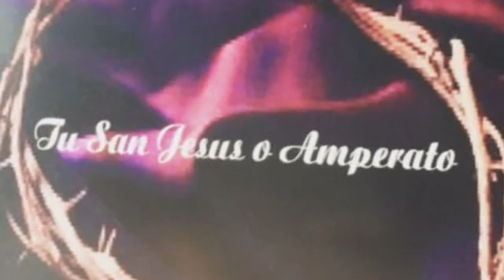Pepino Kwiek 2017-Luvudiv Tu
New CD 2017 Pepino Kwiek
Romane Gila 2017
Tu San Jesus O Amperato CD